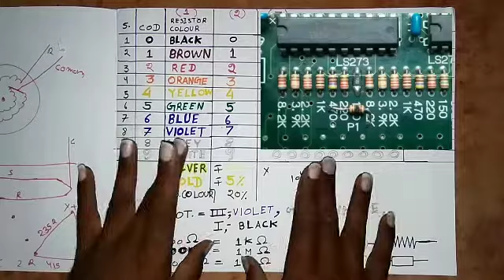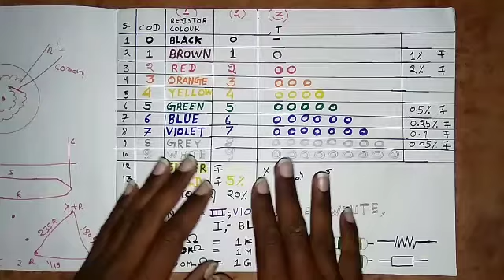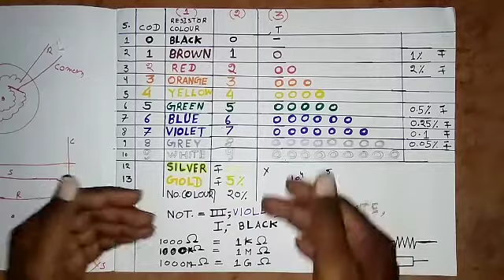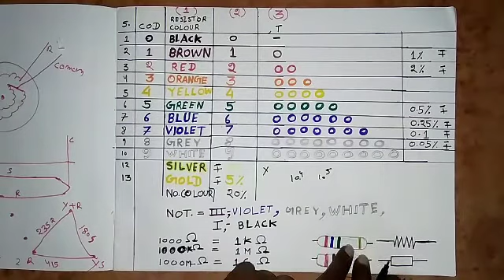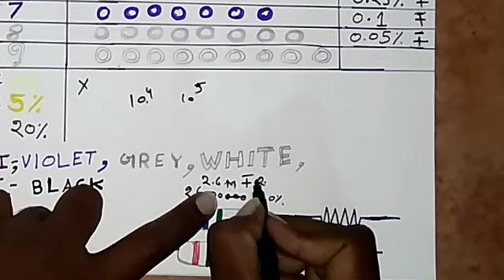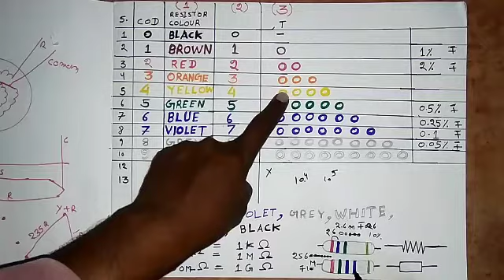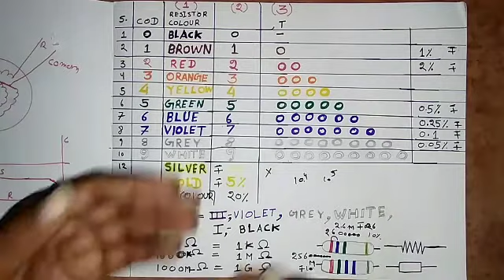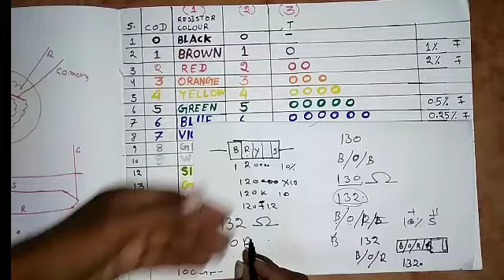रजिस्टर वैल्यू कैलकुलेट करना सीखे l Calculating Registor Value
Basic Electronic!
Calculating Register Value Electronic PCB.

रजिस्टर वैल्यू कैलकुलेट करना इलेक्ट्रॉनिक पीसीबी।

current empier voltage what nikalna sikhe

technical science experiment